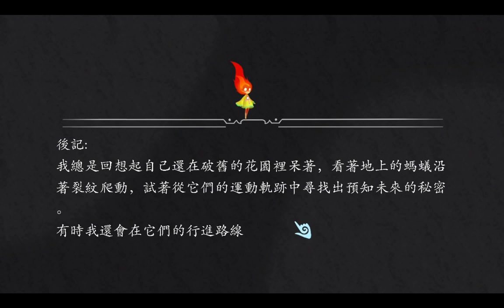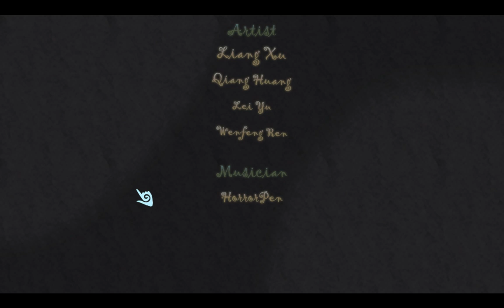Lit the Torch --- part3